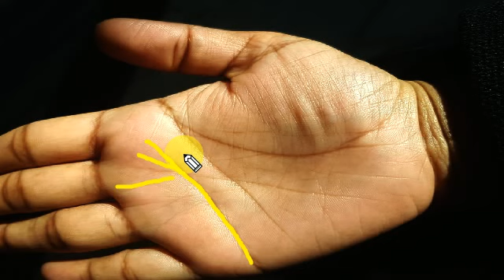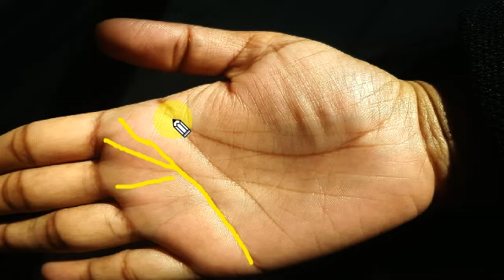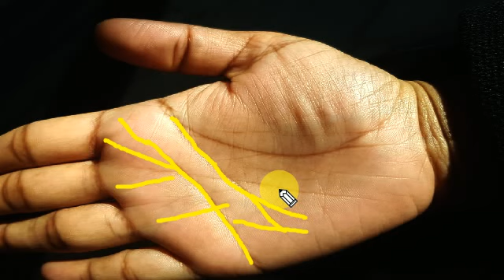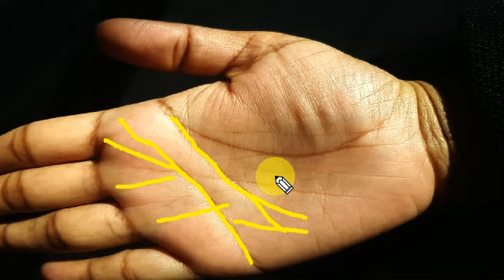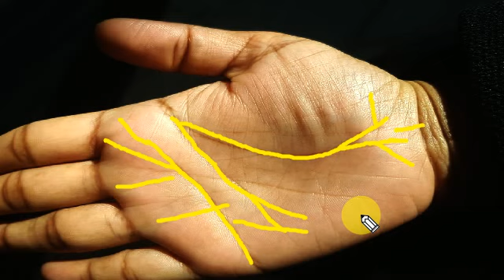दो मुखी हेड हार्ट लाइफ लाइन के फल